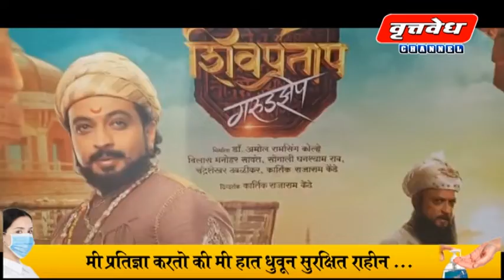8 ऑक्टोबर 2022 सोलापूर जिल्ह्यातील संपूर्ण घडामोडी...